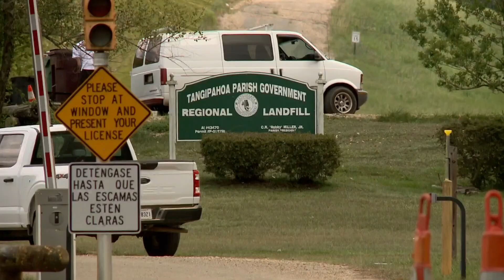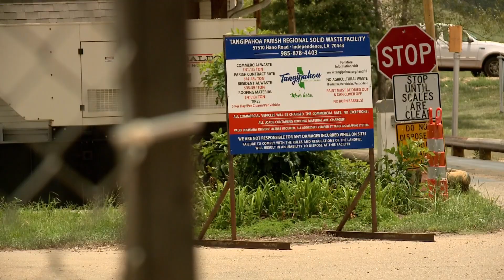Suspect broke into Tangipahoa landfill; threatened security guard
A suspect made his way into a landfill in Tangipahoa Parish before he was encountered by a security guard. He then took her at gunpoint and struck her with it.